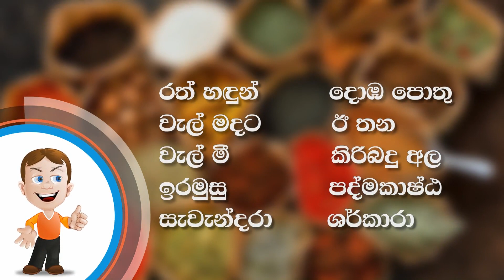සම පැහැපත් කරගන්න වුවමනා නම් මේ ආයුර්වේද ඖෂධ දහය භාවිතා කරන්න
යාළුවන්ට බලන්න share කරන්නත් අමතක කරන්න එපා. අලුත් video එකකින් නැවත හමුවෙමු. ඔබට ජය!